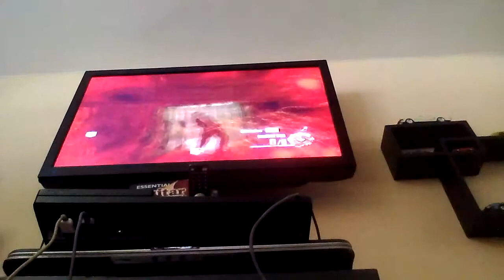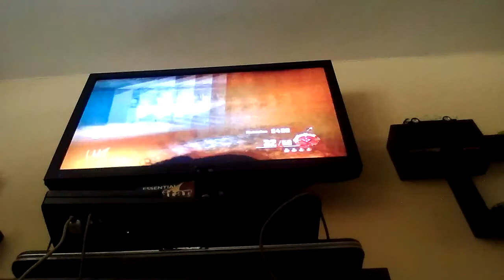CALL OF DUTY BLACK OPS 2 LETS PLAY WITH CARLOS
Zombies : brainz  brainz  brainz  :-)  join the minion rebellion for the new channel of a few weeks call of duty black ops 2 origins map with carlos my brother and I am going to see you next time :-)